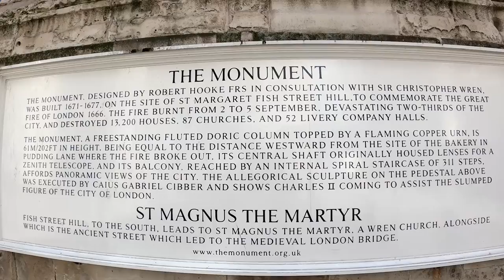Capturing London - Monument to the Great Fire of London